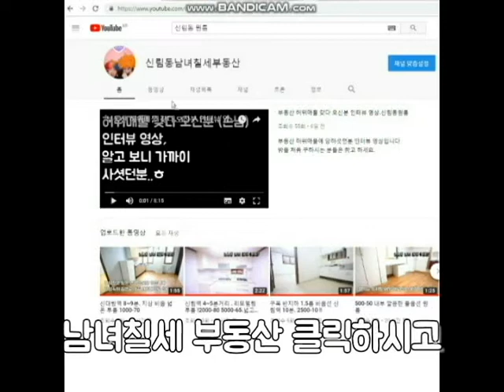신림동원룸 신림4동 1000-35 지상층 괜찮음 큰길가